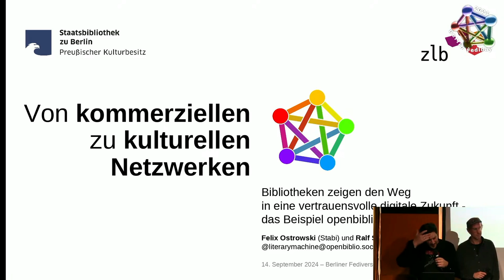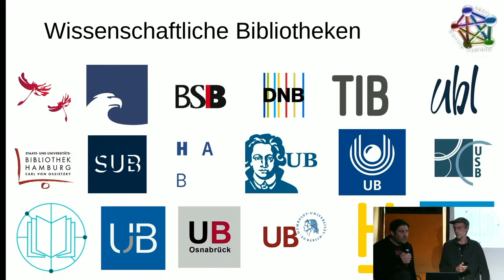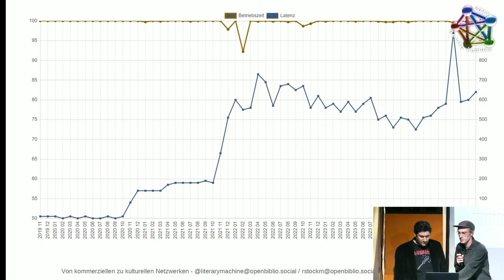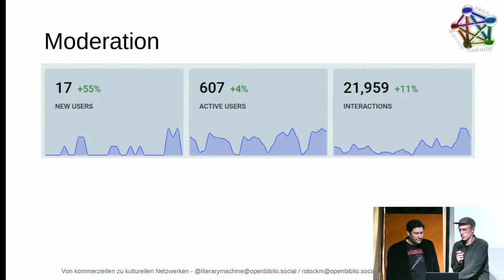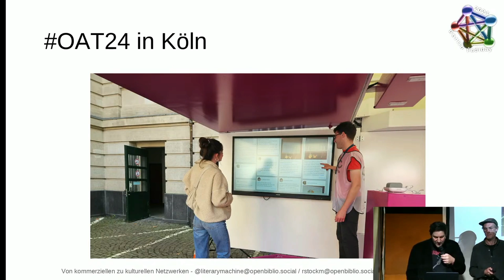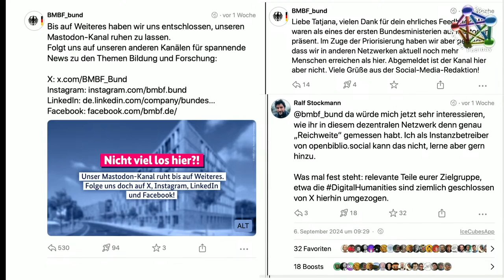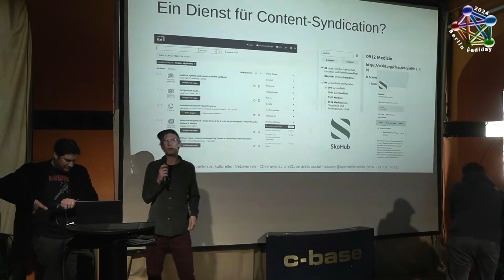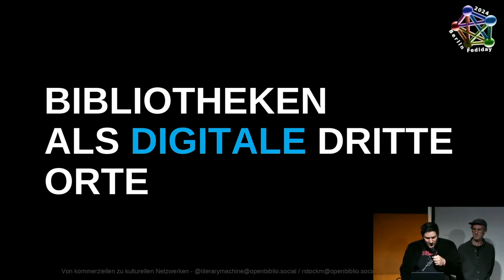Von kommerziellen zu kulturellen Netzwerken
Von kommerziellen zu kulturellen Netzwerken: Bibliotheken zeigen den Weg in eine vertrauensvolle digitale Zukunft - Das Beispiel openbiblio.social auf Mastodon

Bereits seit 2019 betreibt die Staatsbibliothek zu Berlin -- Stiftung Preußischer Kulturbesitz (SBB) eine eigene Mastodon-Instanz im Fediverse. "Openbiblio.social" richtet sich an alle Kolleg\*innen, die im deutschsprachigen Raum an Bibliotheken arbeiten. Mit über 1.500 Nutzenden ist "Openbiblio.social" mittlerweile zu einer der größeren Instanzen im deutschen Fediverse geworden.

Seit September unterstützt mit der Zentral- und Landesbibliothek Berlin (ZLB) nun auch die größte öffentliche Bibliothek des Landes den Betrieb der Plattform.

Der Vortrag wird die Genese und bisherigen Erfahrungen des Projektes beleuchten und diskutieren, inwiefern die Bereitstellung von Infrastruktur für öffentliche Kommunikation eine zunehmend wichtige Aufgabe öffentlicher Einrichtungen darstellen sollte.